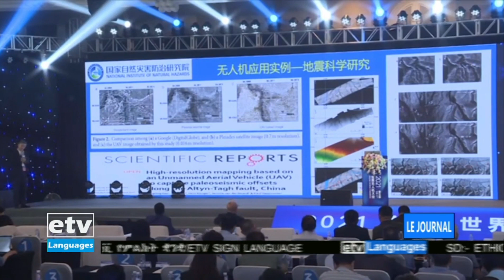Actualités en Français ... 5/24/2021